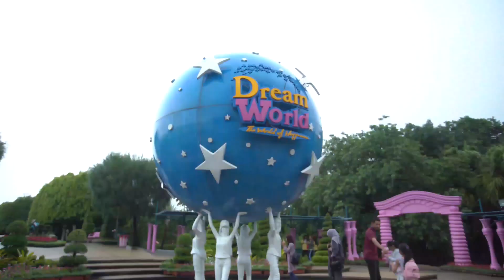จัดจ้านในย่านนี้ | EP.1 | เที่ยวดรีมเวิลด์ งานนี้มีเสียว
จัดจ้านในย่านนี้ EP แรกมาแล้ววววว
รายการที่จะพา บล็อกเกอร์สาวสวย "อาชิตา"
ไปเจอกับแขกรับเชิญแซ่บๆ ชวนกันไปจัดจ้านในย่านต่างๆ
และ EP นี้พาไปจัดจ้านกันที่ ดรีมเวิลด์ !!!

EPต่อไป ใครอยากให้พา อชิ ไปเจอใคร ที่ไหน ทำอะไร ?
เม้นท์มาแนะนำกันได้เลยนะคะ